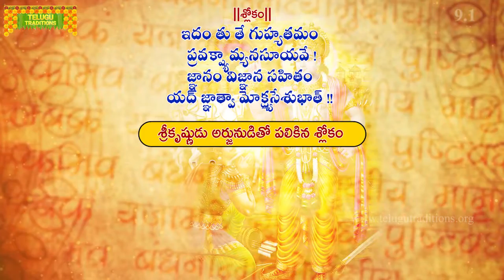Bhagavad Gita Telugu | భగవద్గీత | Raja Vidya Raja Guhya Yoga | Chapter 9 - Verse 1 |TeluguTraditions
కర్మ యోగము, జ్ఞాన యోగము, కర్మ సన్యాస యోగము, ఆత్మ సంయమ యోగము, జ్ఞాన విజ్ఞాన యోగములలో జీవన విధానానికి మార్గం, భగవత్ప్రాప్తికి సాధనం నిర్దేశించబడినాయి. అక్షర పరబ్రహ్మ యోగంలో పరబ్రహ్మాన్ని గురించిన పరిచయం జరిగింది. 9న అధ్యాయం అయిన "రాజవిద్యా రాజగుహ్య యోగము" కృష్ణుడు తానే భగంతుడనని, సృష్టి స్థితి లయ కారకుడనని తెలిపాడు. ఇది పవిత్రమైన జ్ఞానము. అన్నింటా విస్తరించిన పరమాత్ముని గురించి, ఆయనను పొందు విధము గురించి చెప్పబడింది. కృష్ణుడు ఈ యోగంలో చెప్పిన విషయ సారాంశం